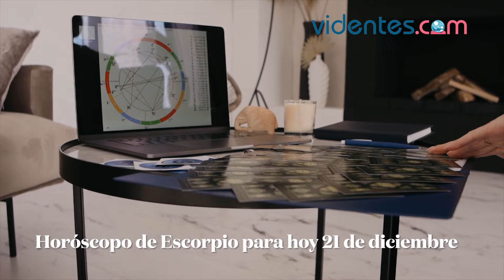HORÓSCOPO DIARIO ☀️💖💫 ESCORPIO ♏ MIÉRCOLES, 21 DE DICIEMBRE DE 2022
Horóscopo de hoy, miércoles 21 de Diciembre de 2022. El horóscopo para hoy: descubre tu futuro gracias a mi horóscopo diario para ti.